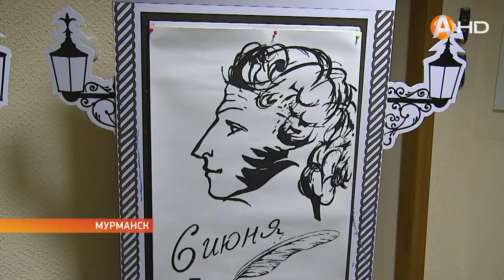Интерес к творчеству Александра Сергеевича не угасал никогда